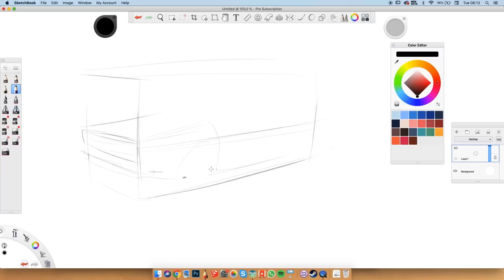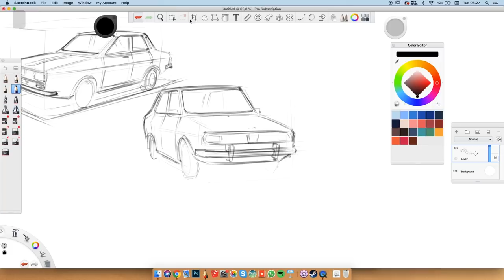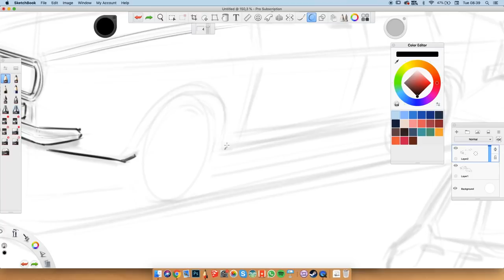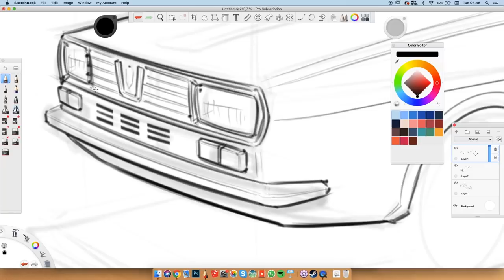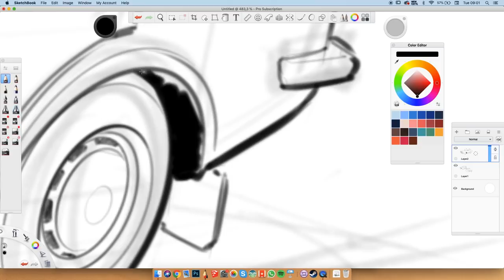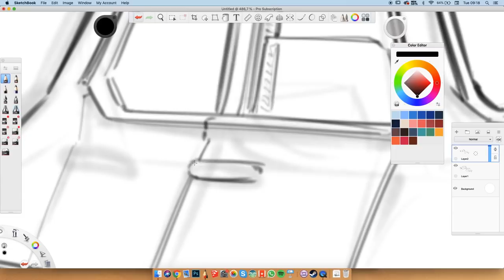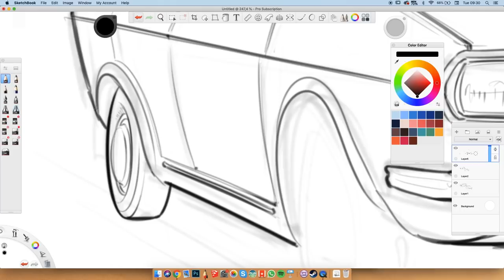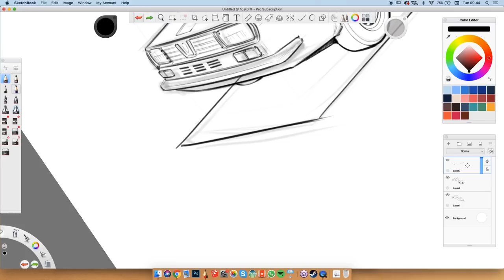Industrial Design Sketching: How to draw the Dacia 1300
I went back to good old Eastern Europe for last week so I decided to sketch the most iconic vehicle Romania has to offer the old Dacia 1300. And to make it a bit more interesting I also decided to tell you a short story about this car.

audio